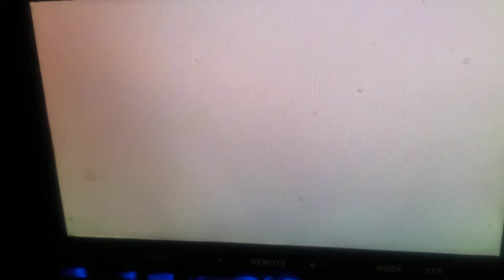April 1, 2020